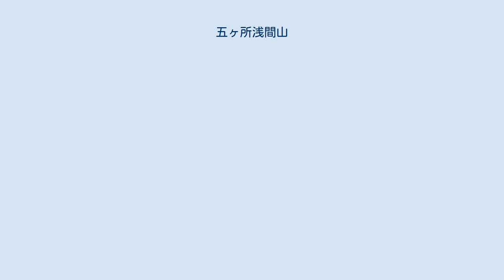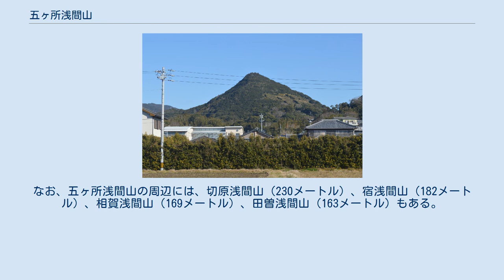五ヶ所浅間山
五ヶ所浅間山（ごかしょせんげんさん）は、三重県度会郡南伊勢町五ヶ所浦にある山（郷土富士）。
円錐形の形状が富士山に似ていることから、五ヶ所富士（ごかしょふじ）とも呼ばれる。
五ヶ所浦浅間山（ごかしょうらせんげんさん）と呼ばれることもある。
 五ヶ所川と五ヶ所浅間山 中腹には五ヶ所みかんの果樹園が広がっており、登山道の一部はみかん畑の農道も兼ねている。
リアス式海岸の五ヶ所湾を見下ろすようにそびえており、山頂からは五ヶ所湾を見晴らすことができる。
南麓には五ヶ所城跡があり、南北朝時代から戦国時代にかけて豪族の愛洲氏が居城としていたとされる。
五ヶ所城跡は三重県指定史跡に指定されており、郷土資料館の愛洲の館がある。
南麓の五ヶ所川に架かる五ヶ所大橋周辺からは、五ヶ所富士を正面に見ることができる。
 古くから浅間信仰（富士信仰）が受け継がれており、山頂には鳥居と浅間碑の碑石が建立されている。
四面に菩薩像が彫られた浅間碑は延宝6年（1678年）のものであり、南伊勢町指定有形文化財に指定されている。
なお、五ヶ所浅間山の周辺には、切原浅間山（230メートル）、宿浅間山（182メートル）、相賀浅間山（169メートル）、田曽浅間山（163メートル）もある。
毎年7月初旬には浅間祭が催され、川で身を清めた男衆によって大竹が浅間神社に奉納される。